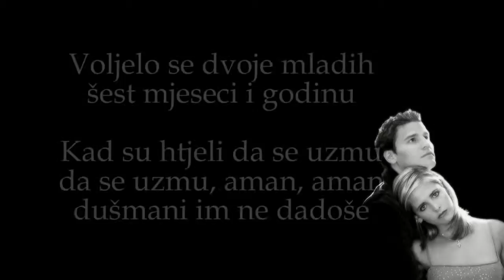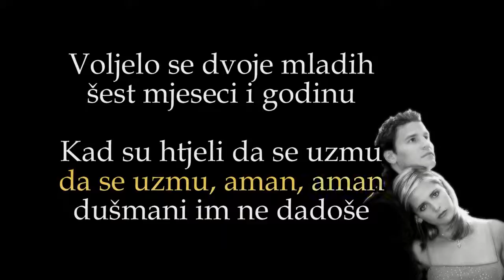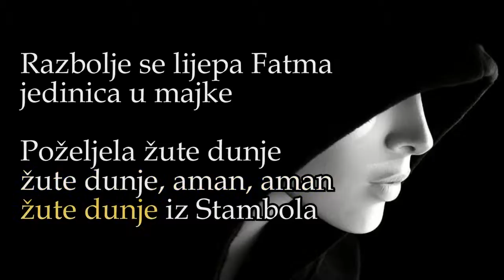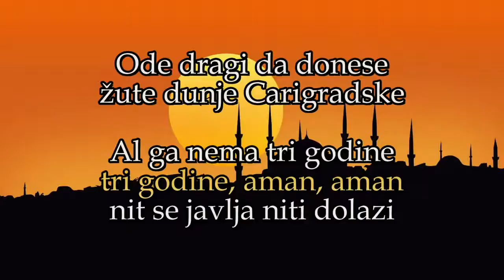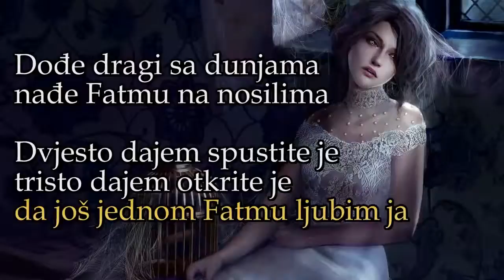ab zute dunje